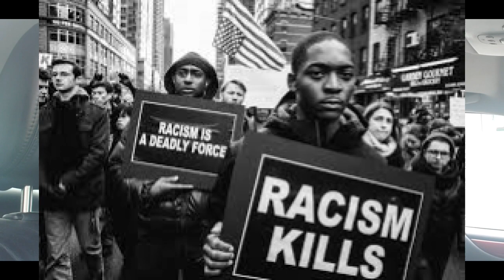SYSTEMIC RACISM VLOG BLACK LIVES MATTER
In this video I'm discussing systemic racism! Where is the root of the problem! How slavery was the start, and where the inequality stems from.